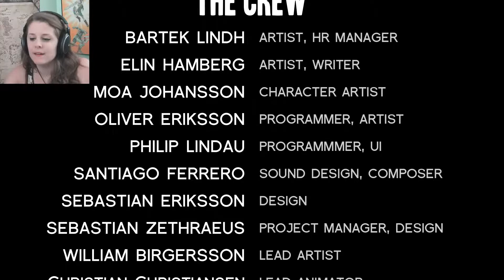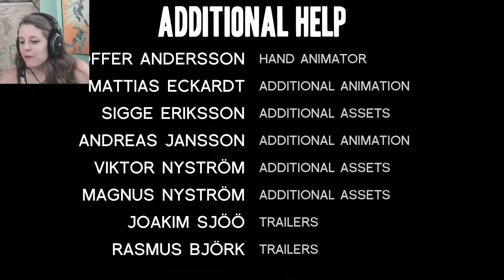FRED HAS BEEN FOUND | A Story About My Uncle #9 (FINAL)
Fred, we have finally found you. and yet now I have to leave you again? I hope your adventure keeps going my sweet, sweet uncle.

Spread the Word that is GAMEDAME!